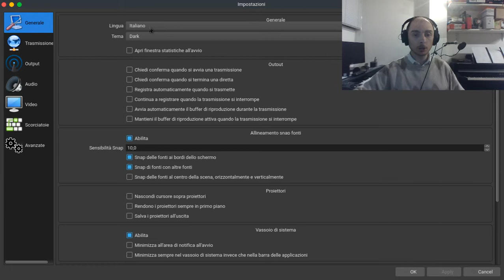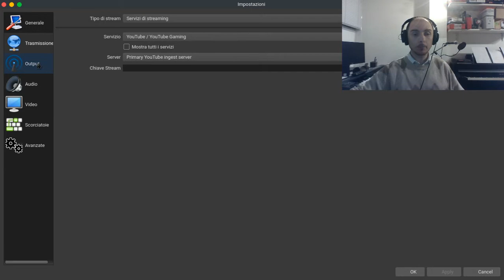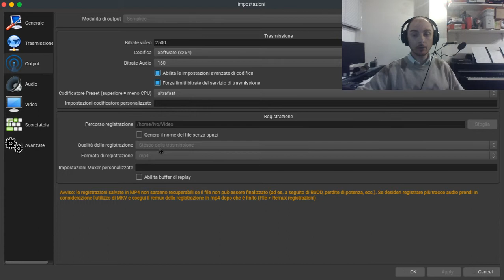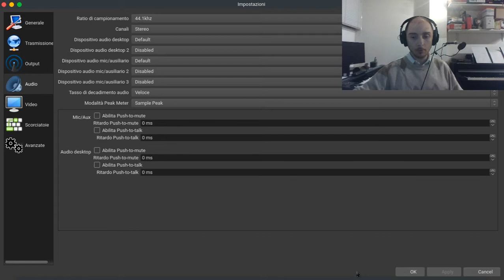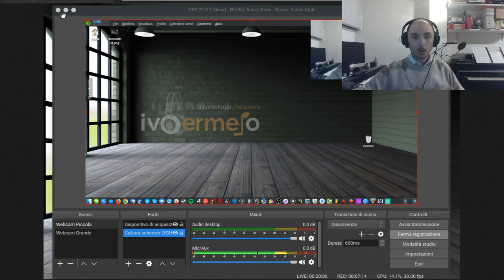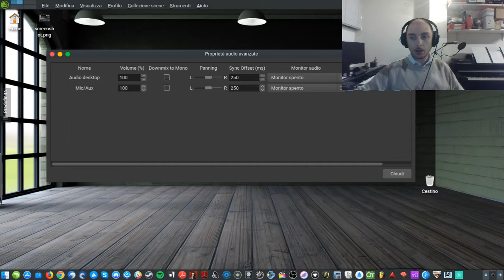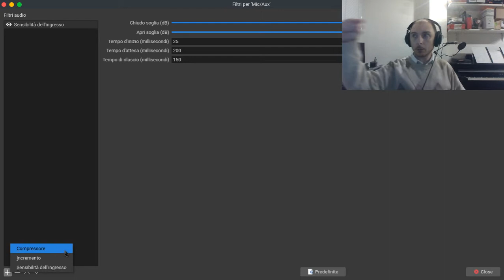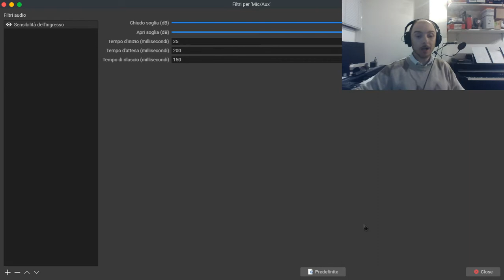Corso OBS-STUDIO 02 - Impostazioni 1/3